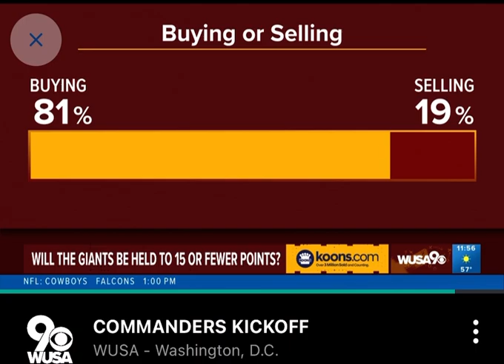Week 9 November 4, 2024